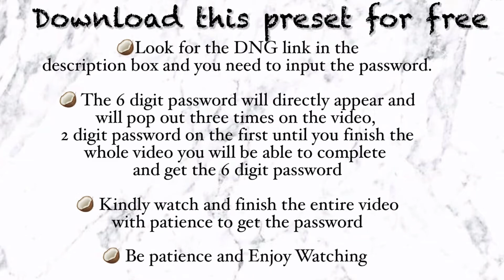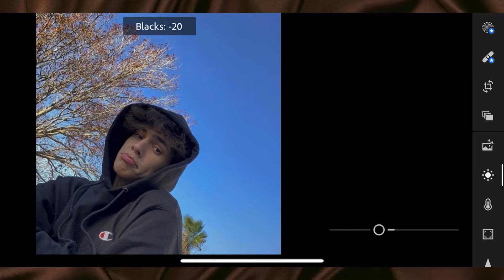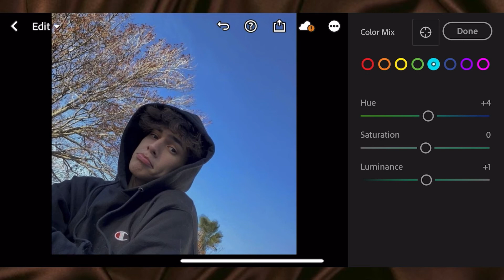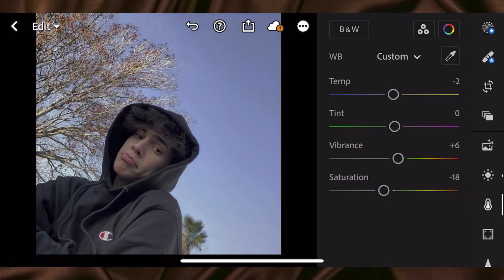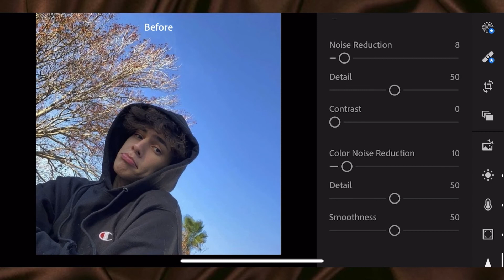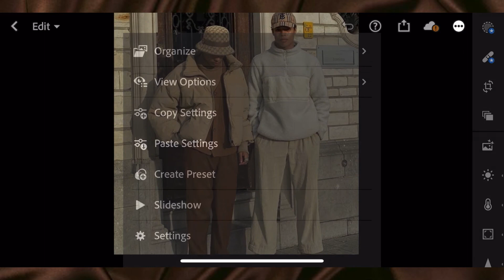How to edit J5 VSCO INSPIRED PRESET Lightroom Mobile Preset free DNG link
J5 VSCO INSPIRED PRESET ziee yu Tutorial✨

📣 📣 Note: PLEASE ADJUST THE EXPOSURE NEEDED‼️

E X A M P L E:

Password: 123456

⬇️𝙃𝙊𝙒 𝙏𝙊 𝙂𝙀𝙏 𝙋𝙍𝙀𝙎𝙀𝙏⬇️

There are 3 𝙒𝘼𝙔𝙎 you can get this preset:
☑️ 1 - Follow the adjustments manually.

☑️ 2 - Download the DNG. Click the download link for the dng below. Enter the password (watch the video using YOUTUBE APP for the password. It will pop up on the upper right side of the video.) Note that the password won’t pop-up if you scroll/skip/forward through the video. Once you downloaded the dng, all you have to do is add the dng to lightroom app. And then copy the settings to your photo.

☑️ 3 - Enjoy watching the whole video with your best patience. It's just a minutes video but it's worth the end. Happy watching🤗🥳

Song: MusicbyAden - Campfire (Vlog No Copyright)